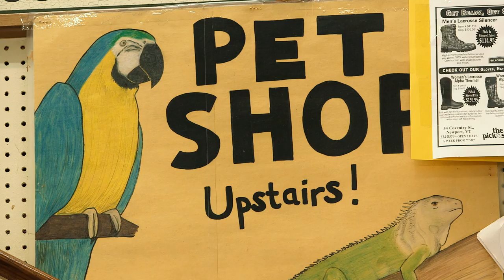The Pick & Shovel